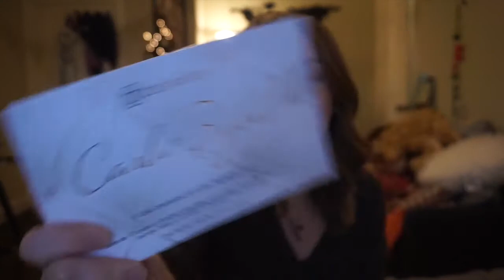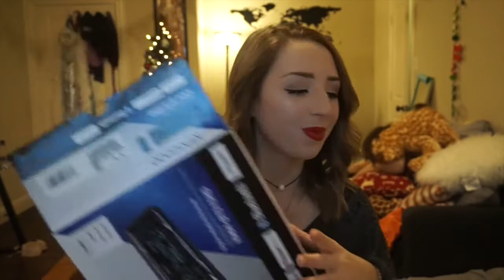WHAT I GOT FOR CHRISTMAS | 2016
Snap: Grace1046